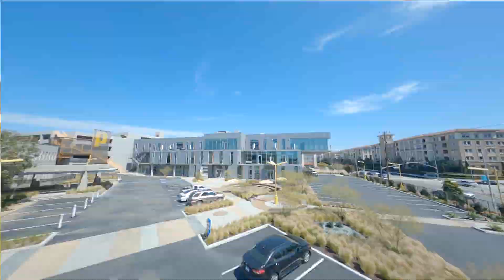Tencent America Opens New Los Angeles Office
We are opening our new office in Los Angeles! The 53,000 sq ft, state-of-the-art HQ will be home to our growing video games and entertainment businesses. The building is located in the growing creative community of Playa Vista, a seaside neighborhood that's known as "Silicon Beach". It's designed to inspire collaboration, creativity and innovation, and lead to the next generation of outstanding technologies and digital offerings.